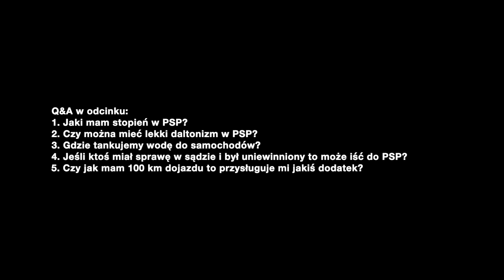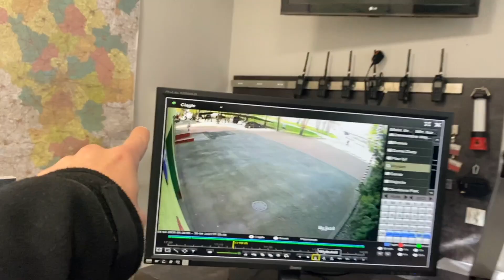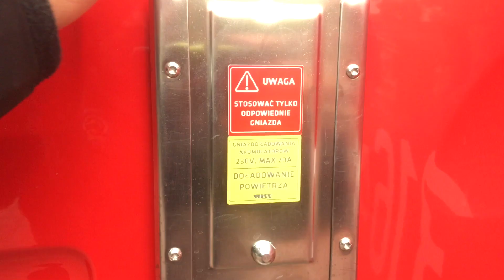Ciało 15 latka w Narwi, pożar mieszkania, uratowanie 2,5 letniego dziecka!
ODCINEK nr 97
92-ga służba w JRG 1, dn. 29/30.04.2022

PRZEBIEG ZDANEJ SŁUŻBY:
P-1, MZ-3, AF-0, SUMA INTERWENCJI: 3
LICZBA AKCJI OD PRZENIESIENIA NA JRG 1:
P- 44, MZ-154, AF-32, SUMA INTERWENCJI: 231

W dzisiejszym odcinku Q&A!
Q&A w odcinku:                                                                                                                                                     1. Jaki mam stopień w PSP?
2. Czy można mieć lekki daltonizm w PSP?
3. Gdzie tankujemy wodę do samochodów?                                                                                4. Jeśli ktoś miał sprawę w sądzie i był uniewinniony to może iść do PSP?                           5. Czy jak mam 100 km dojazdu to przysługuje mi jakiś dodatek?

Jeśli interesuje Cię PLAN TRENINGOWY ze szczegółowym opisem, to polecam poniższy EBOOK "TRENUJ W DOMU - ZOSTAŃ STRAŻAKIEM" ⬇⬇